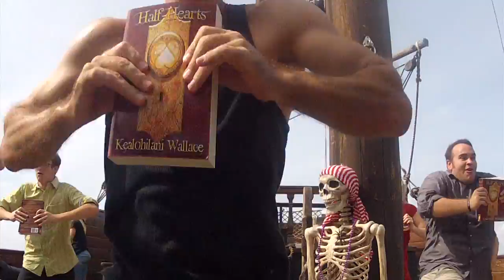The Half-Hearts Trilogy Flash Mob: All 3 Locations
The 3 different performances of The Half-Hearts Trilogy Flash Mob spliced together!

Many Thanks to all of those who helped make this video possible!

Shaun Parry

Featuring Ring of Fire Productions

Corbin Thomander

The BYU-Hawai'i Bookstore

Hawai'i Pirate Ship Adventures

And

The Hawai'i Book And Music Festival

A Very Special Thanks to all of the dancers who gave their all each and every day to make this Flash Mob great!

Tenika Ray
Tamatoa Capelle
Cameron Abaroa
Jay Mataele
Sierra Phillips
Andrew McGrevy
Nelson Thunot
Hyrum Lindquist
Jansen Tesoro
Lasi Masoe
Makaila Bergeson
Terainui Johnston
"Gee" Genedel Glory
Shaun Parry
Preston Squire
Rahei Thunot
Kealohilani Wallace
Taylor Polson
Casey Akana
Tinirauarii Heilani
Dani Dooley
Polina Vassilevskaya
Chris Cornelison